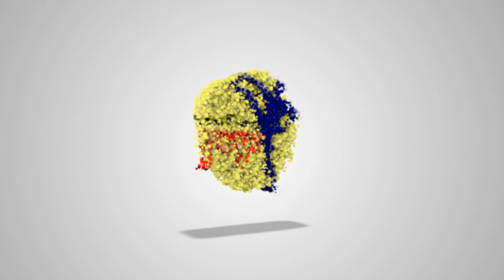Práctica de Yoga - De viaje - 3 de 3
En este ocasión me encuentro viajando y me hizo reflexionar en la dificultad de prácticar yoga en esas circunstancias. En ocasiones se dificulta viajar con un tapete de Yoga, y otras ocasiones, las habitaciones no tienen el espacio suficiente para colocar un tapete.

En esta serie de 3 videos te doy ideas de como adaptarnos a las circunstancias y realizar prácticas que resulten benéficas al viajar.

El primer video te doy una secuencia que traerá beneficios a tu espalda.

El segundo video se enfoca en posturas para quitar tensión principalmente de las piernas y espalda baja.

El tercer video de esta serie nos muestra posturas de relajamiento que puedes utilizar antes de dormir.

Espero que te resulten útiles,
disfruta tu práctica de Yoga viajando